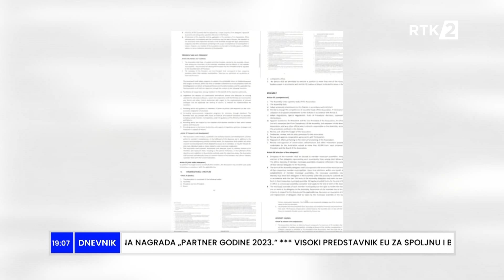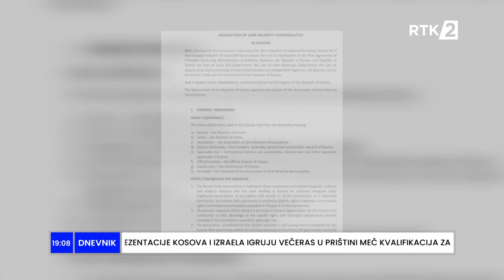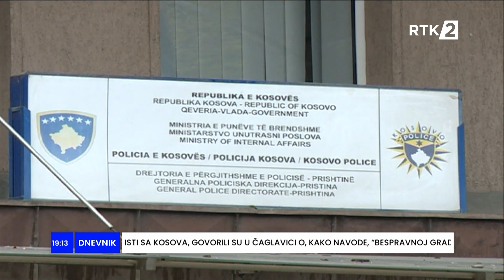Dnevnik 19:00 12.11.2023